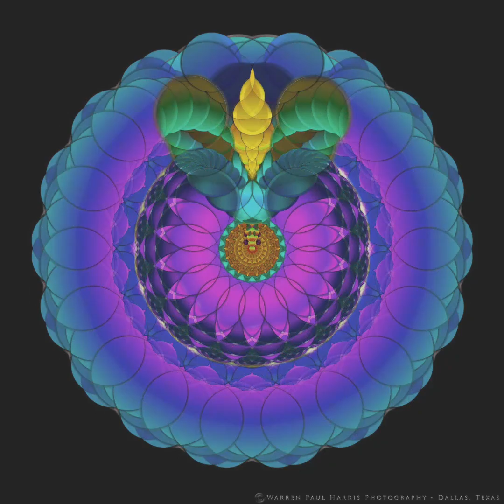Fractal Mandalas - Geometric Digital Art by Warren Paul Harris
Digital art - hand-generated fractal-based mandalas.  Geometric art.  Abstract Art.